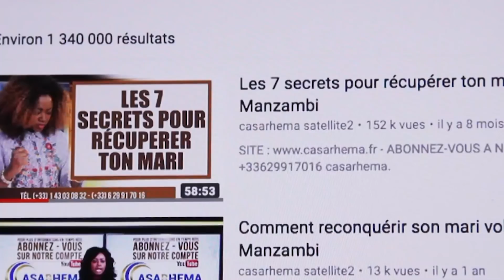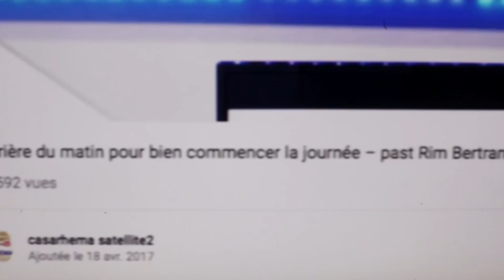La puissance de la prière d'Esther | Évêque David Ondo ~ CASARHEMA